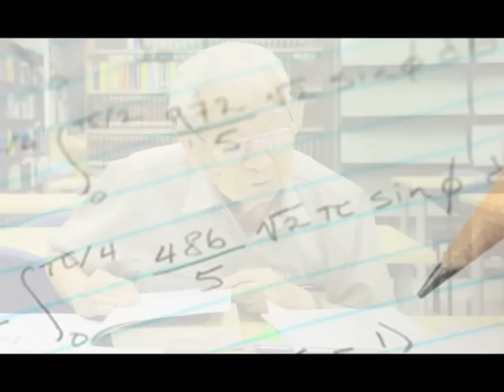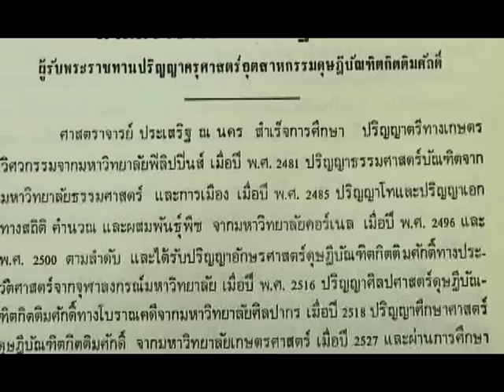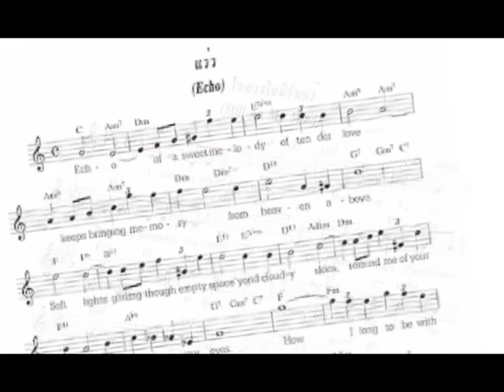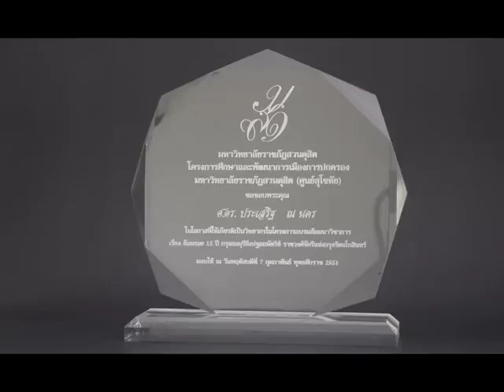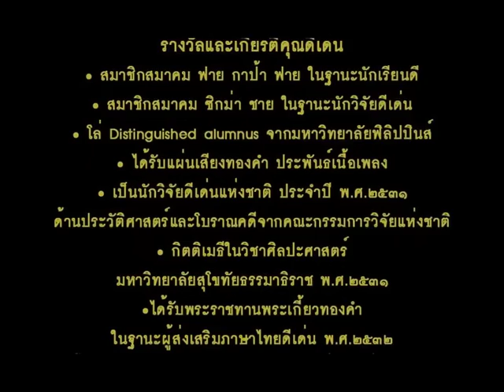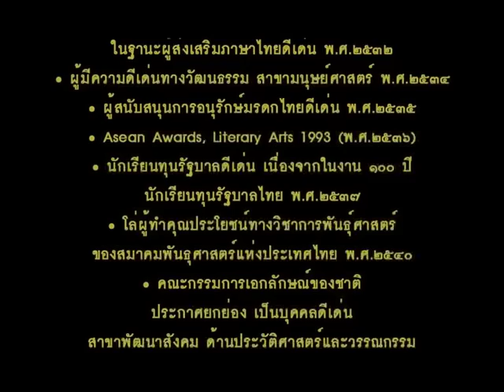ประวัติ อ ประเสริฐ ณ นคร Final